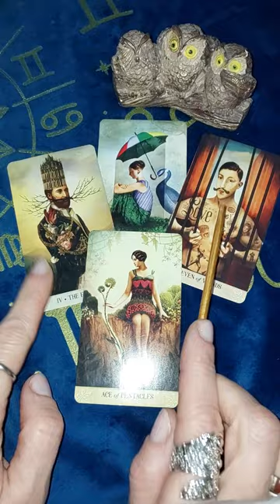🔮🌺что меня ждет впереди